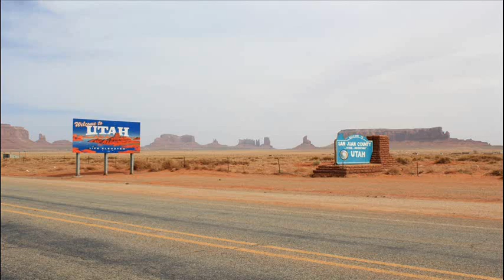CHARLIE NORTH ~WIDE OPEN SPACES~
SUPPORT MUSICIANS AND ARTIST PURCHASE THEIR MUSIC

Video produced with the permission of artist Charlie North

DO NOTE TO MUSICIANS/ARTISTS: In this UNOFFICIAL FAN video, I ensure to include any website links and copyright info I find about you so all parties receive proper credit.
All pictures contained within this video are not the property of **EYE**